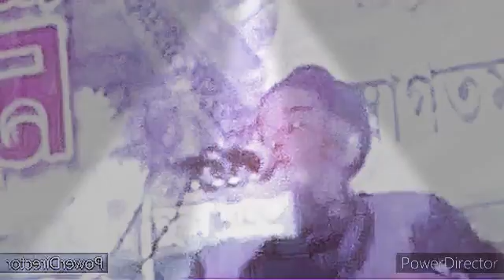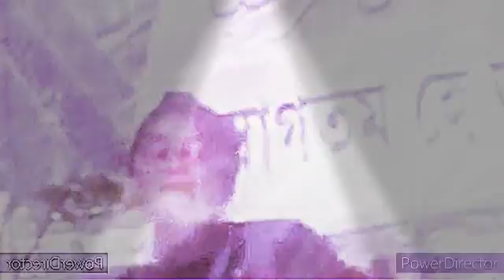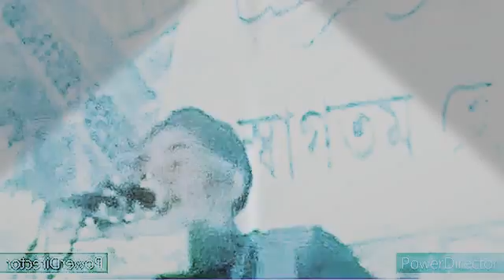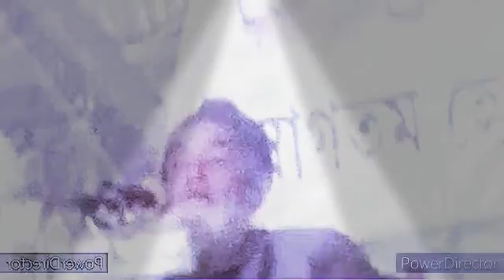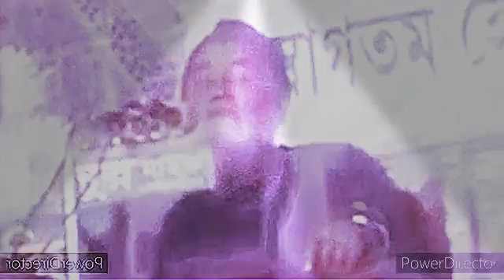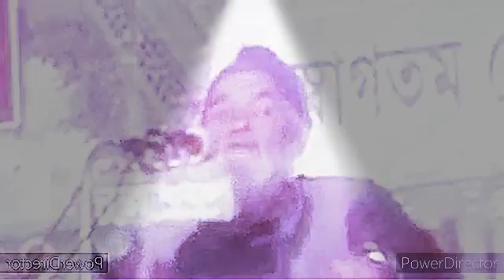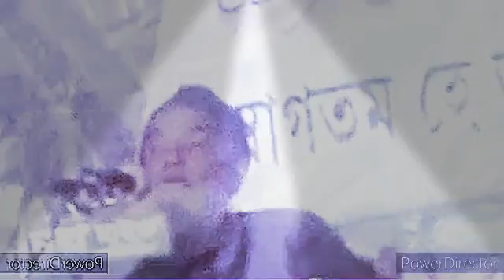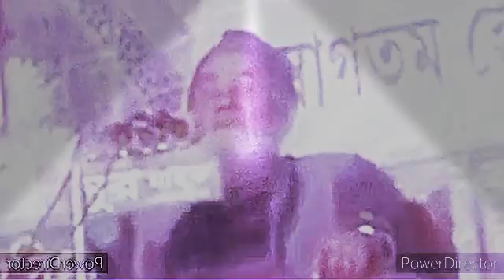হাবিবিয়া টিভি , হাফেজ্জী হুজুর রহ. খলিফা শায়খুল হাদীস আল্লামা মুফতী হাবিবুর রহমান রহ এর বয়ান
হাবিবিয়া টিভি
রহমত উল্লাহ আল হাবীব
Habibia TV
Rahmatullah Al Habib
জুমার বয়ান
জুমার আলোচনা
ইসলামী সংগীত
ইসলামিক চ্যানেল
হামদ
নাত
গজল
বাংলা ওয়াজ